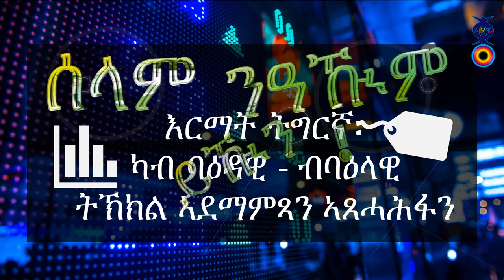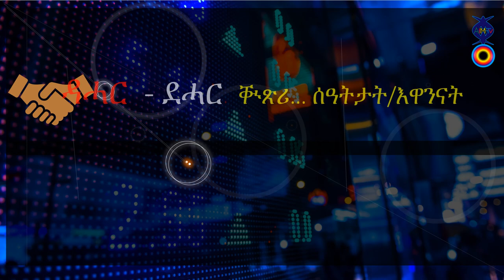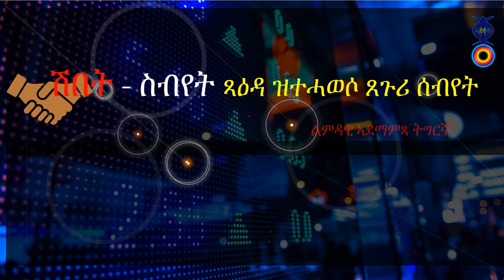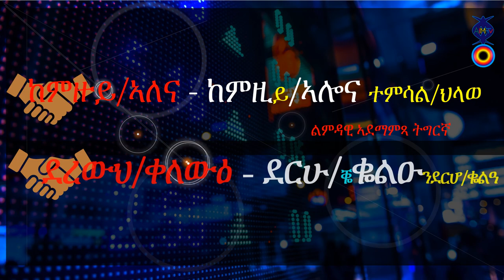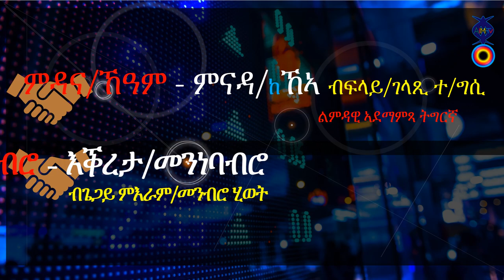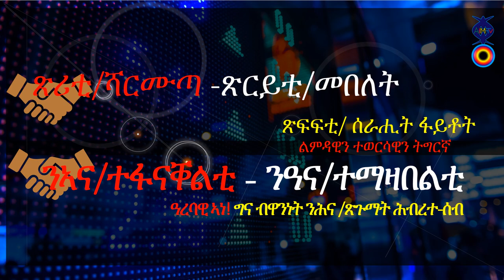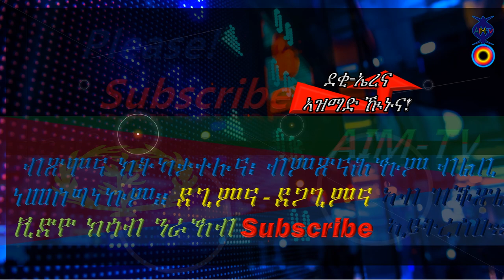Eritrean — Correct Tigrigna 2ይ-ክፋል |ብልሳንን ብጽሑፍን (ክንእርሞም) ዝሕግዙ ፊደላት ብስሕተት እነዘውትሮም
► Eritrean:  ጌጋን እርሙን ትግርኛ — |ብልሳንን ብልምዲን  (ንኣጸሓሕፋን ኣናብባን) ዝሕግዙ ፊደላት ብስሕተት እነዘውትሮም |

► Eritrean Advice - best advice for all Tigrigna language...  2019

► Eritrean Poetry 2019 for all of the Eastafro media Eri-Tv

 ► Eritrean new  Muisc, Love, Movie, Film, Comedy, Drama Tigrigna/Tigriyna  2019

► Ethiopian Poetry 2019 for all of the East Africa media

► Ethiopian new  Muisc, Love, Movie, Film, Comedy, Drama Amharich 2019

►East Africa Eritrea, Ethiopia, Sudan, Somalia, Dijibutti and Kenya new median 2019

► The Geez writing system is used by a number languages such as Tigrinya, Tigre, Amharic and the Geez language itself of Eritrea and Ethiopia

► Ethiopian new Muisc, Movie, Film, Comedy, Drama Amharich/ Amaregna, Tigray Tigriyna/Tigrigna 2019

► Eritrean new love music 2019

► New Eritrean Love movie, Song, Music 2019

► New Eritrean music 2019, New Movie 2019, New Comedy 2019, New Drama 2019

           ... ኣብ ዝቕጽል ቪድዮ፡ ብተመሳሳሊ ክሳብ ንራኸብ ሰናይን ሰላምን ንዂልዂም ተኸታተልቲ ቻነል AIM-TV ይዂን። ኣሜን(3)!!!

             ነዚ ቪድዮ ብምዕዛብኲም፡ ኣዚና ካብ ልቢ ነመስግን — ኣብ መወዳእታ ሳብስክራይብ ኣይትረስዑ፣ ንዝቕጽል ተወሳኺ ቪድዮ ንምክትታል።
               የቐንየልና!
             نشكرك على عرض الفيديو الخاص بك والاشتراك في نهايته ، من أجل مشاهدة الفيديو الجديد التالي مرة أخرى.
                  شكرا!

                              © COPYRIGHT AIM-TV